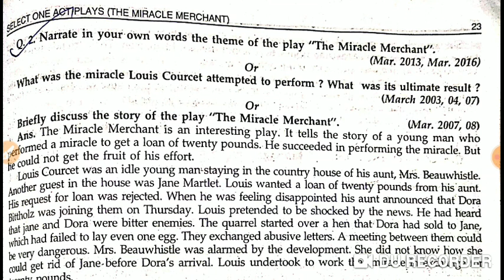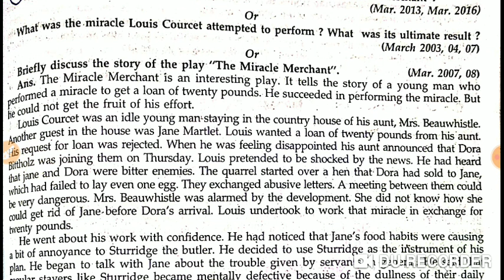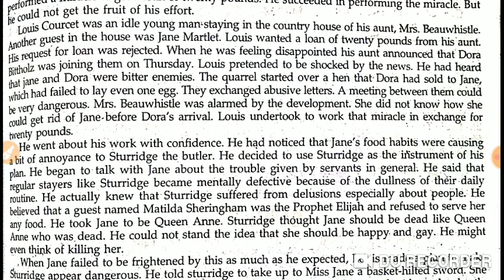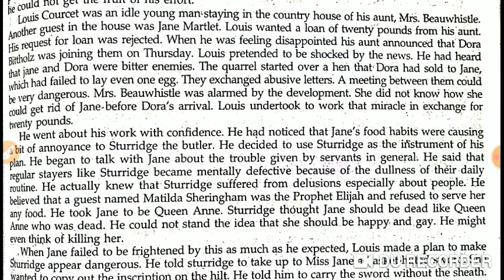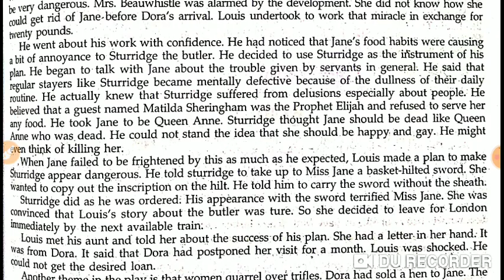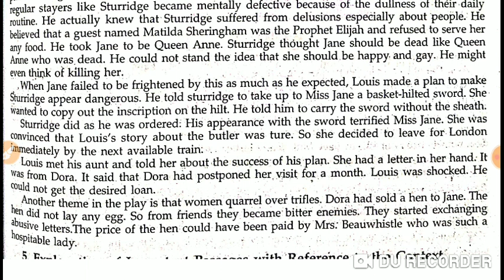Theme of the Play The Miracle Merchant. English literature Class+2.